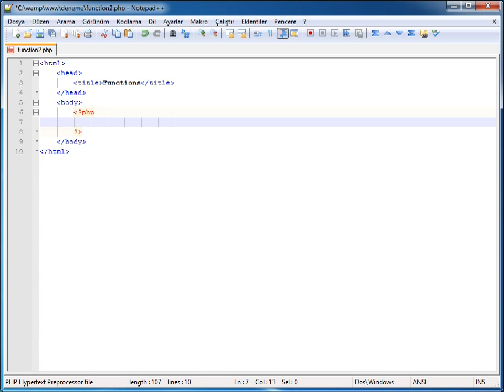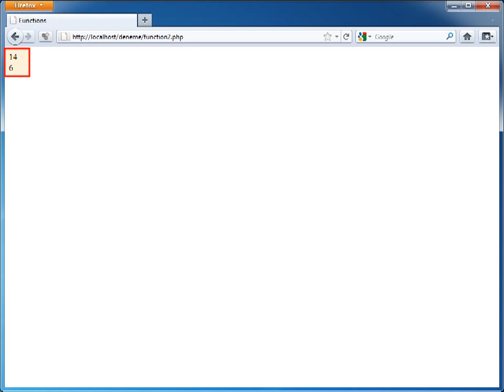PHP-MYSQL - 07 Fonksiyonlar: 03 Fonksiyondan Değer Döndürme